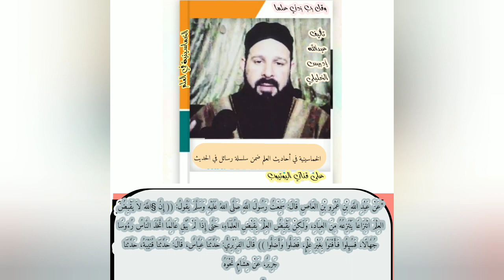١٠مشاركة_فضيلة طلب العلم